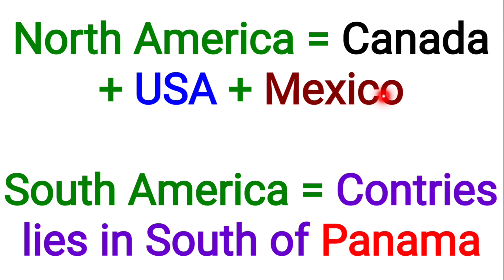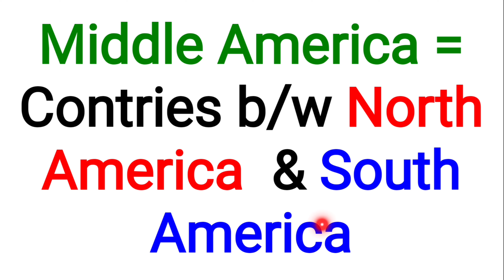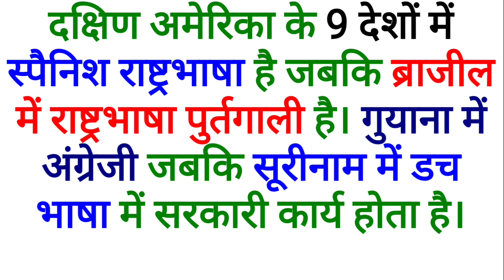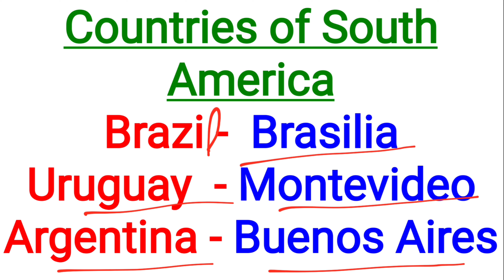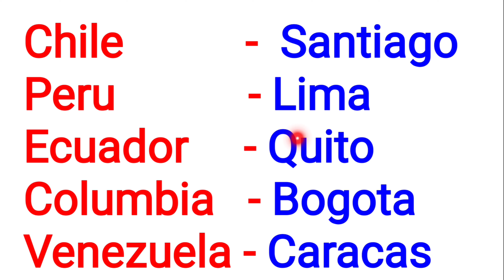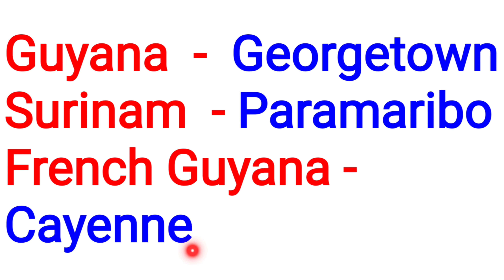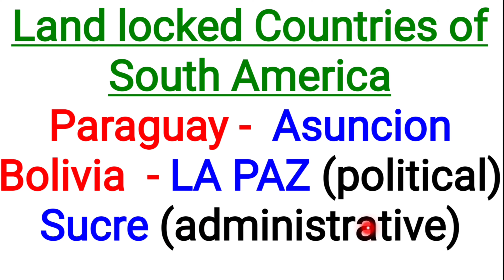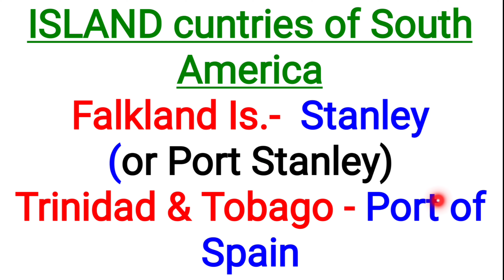World Geography (विश्व भूगोल) || South America (दक्षिण अमेरिका) Part - 1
इस वीडियो में हम निम्नलिखित महत्वपूर्ण बिंदुओं पर चर्चा करेंगें:
South America (दक्षिण अमेरिका) के 15 देेेेशों की राजधानियों के नाम और उनकी स्थिति

Knowledge for all UPSC, UPPCS, SSC, BANKING, RAILWAYS, UPP, SI, CPO SI, CAPf, etc exams. सुबह से लेकर शाम तक, ज़मीं से लेकर चांद तक || बचपन से लेकर पचपन तक😊 सभी सीखिए मेरे साथ Only on YouTube channel "DRS MATHS" or "DRS Toppers Live" Follow on: FB Page/Group: DRS MATHS TWITTER : @DRSMATHS INSTAGRAM: DRSMATHS TELEGRAM Group: DRSMATHS Always welcome, keep on watching and sharing the videos of DRS MATHS & DRS Toppers Live and it is the best way to use your time in constructive way is to learn with DRS MATHS & DRS TOPPERS LIVE👇